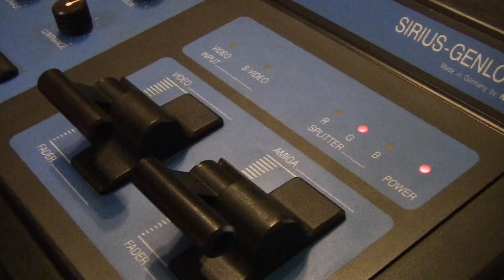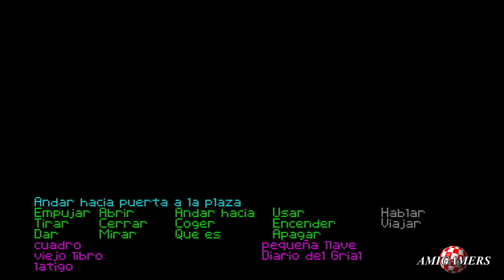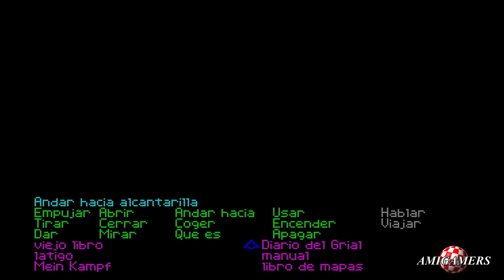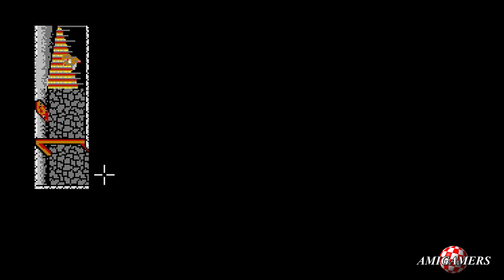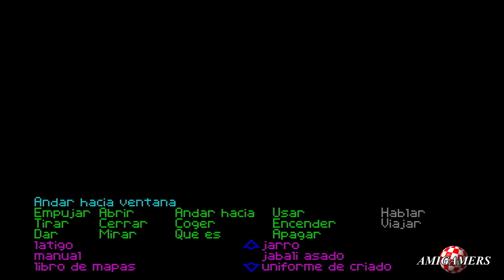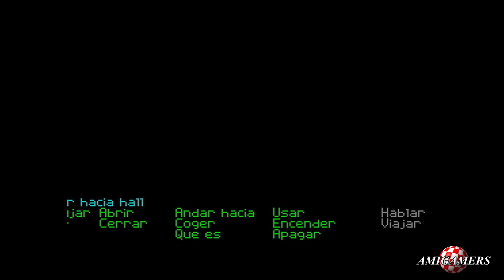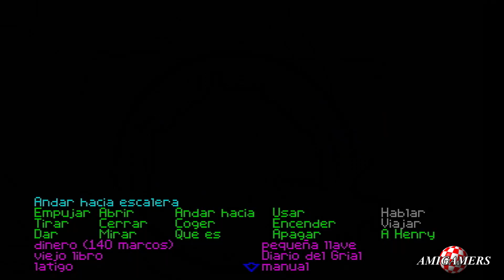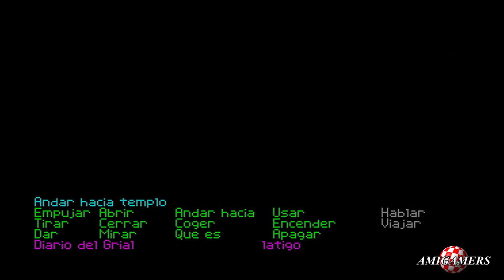Amiga Longplay 246: Indiana Jones & The Last Crusade - Non Commented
Ya era hora de que subiera un longplay de esta increíble aventura gráfica. Fue un juego que me encantó en su momento y que he rejugado infinitas veces.

Este título fue desarrollado por la desaparecida Luscasfilm Games, posteriormente renombrada a Lucasarts. Se publicó en 1989, siendo distribuído en España por ERBE Software. Además de para Commodore Amiga, este juego estuvo disponible para Apple Macintosh, Atari ST, Fujitsu FM Towns y versiones para PC en Ms-DOS, Windows y Linux. Se distribuyó en inglés, francés, alemán, español, e italiano.